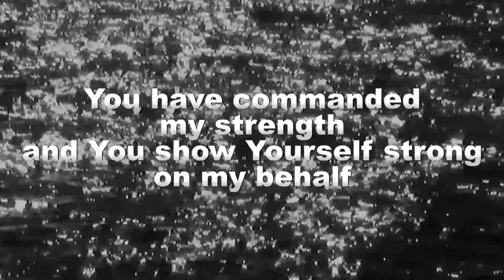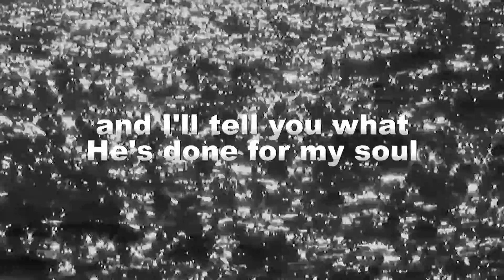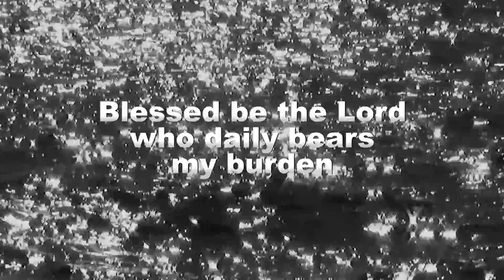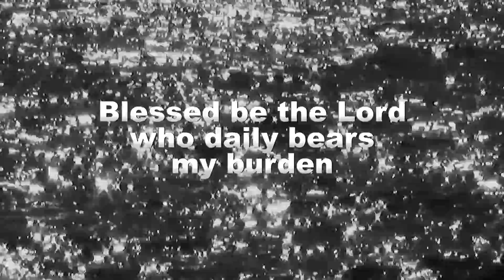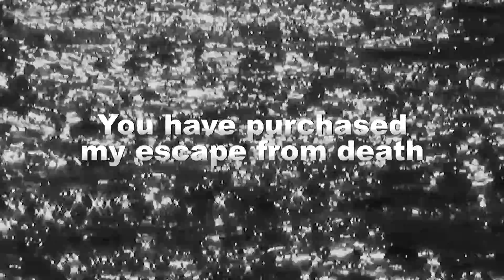To God belongs escapes from death! Psalm 68 song - "Blessed Be The Lord" (lyric video)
“Blessed be the Lord, who daily bears our burden, the God who is our salvation. God is to us a God of deliverances; and to God the Lord belong escapes from death.” (See Psalm 68)

(LYRICS)
You have ascended on high
You have led captive Your captives
You have commanded my strength
And You show Yourself strong on my behalf

Blessed be the Lord who daily
Bears my burden
To You, O Lord
Belong escapes from death

Come and hear, all you who fear God
And I'll tell you what He's done for my soul
He led this prisoner into prosperity
And He scatters my enemies

Sing praises to the Lord, O kingdoms of the earth
Sing praises to the One who sits on high

You have purchased my escape from death

►► Find all of our FREE music here:

          ActsInitiative.com/music

►► Find all of our FREE videos, books, and podcasts here:

         ActsInitiative.com